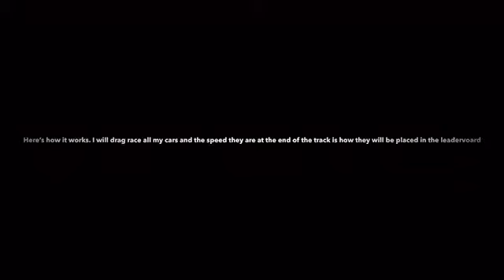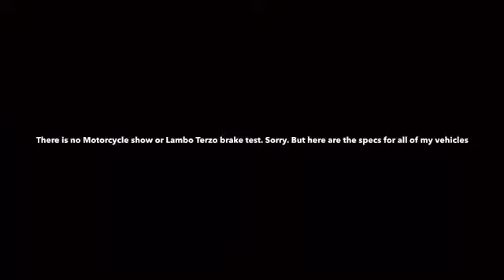My Cars!!! 1st Edition | Real Driving Sim #9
Hey guys today I will show you the drag races, brake test and more for each of my cars. Hope you enjoy!!! This took a long time to make.

Ovilex Software Instagram and Twitter (the people that make a lot of the games I play)

GamingBears